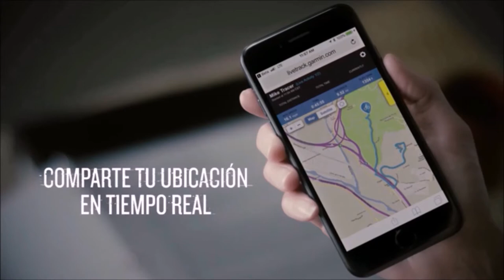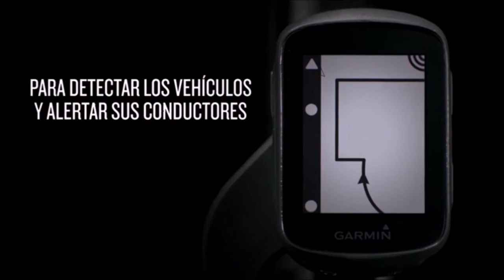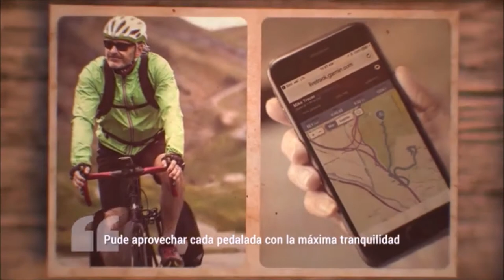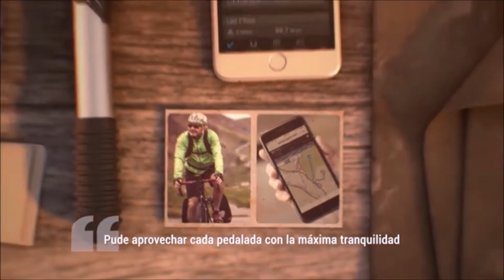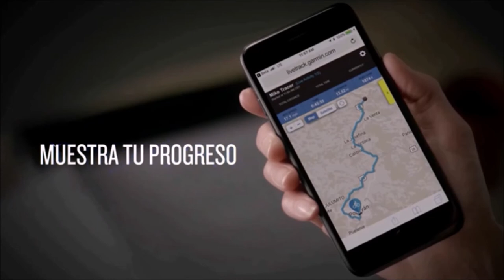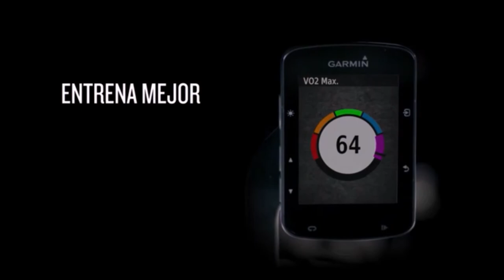Mejores ciclocomputadores calidad precio 2021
En este nuevo video os muestro los mejores ciclocomputadores Garmin del 2021 por calidad precio✅✅. Siendo la principal estrella el ciclocomputador garmin edge 520 plus.
Abajo os dejo los enlaces de los ciclocomputadores donde los podeis adquirir al mejor precio.

STRAVA: David Martinez Bravo